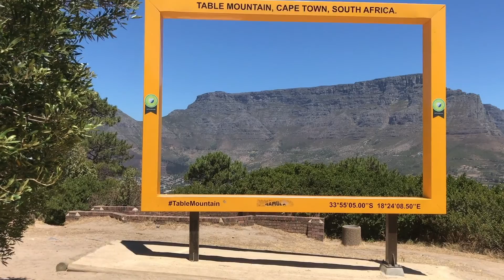Vlog | 24 Hours in Cape Town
In a few months I'm spending 10 days travelling around Israel with a few (read:41) people. I want to vlog that trip. It's the worst thought for me! I really want to film on the trip because there's so much to see that I want to share with people - but I've found vlogging to be a really weird thing... somewhat pretentious even. But, I dont want to get to Israel and have no idea what I'm doing. SO - I spend 24 hours in Cape Town and did my first vlog to try it out and see if I can put something decent together.